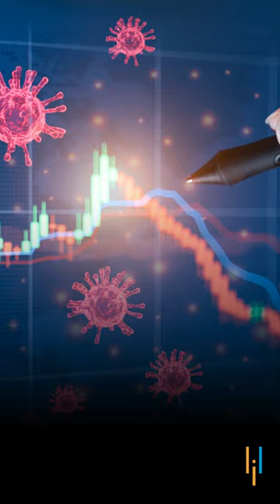Top 5 Technologies To Learn In 2022 | Trending Technologies In 2022 | Simplilearn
This short video on Top 5 Technologies to learn in 2022 brings to you the trending technologies in 2022 that you should watch out for. Regardless of the current market conditions, new technologies are emerging with groundbreaking innovations to tackle world issues. From systems that could predict the risk of viral transmission, to drones that could deliver essentials to your door, their industry is transforming our lives.